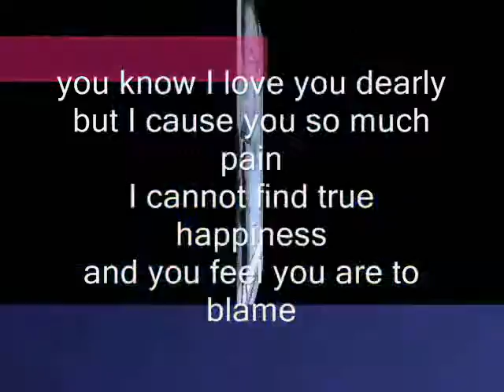true happiness-miftachul wachyudi (yudee).Miftachul Wachyudi (Yudee)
do.
do so
Money is an excellent servant, but the host
very bad.